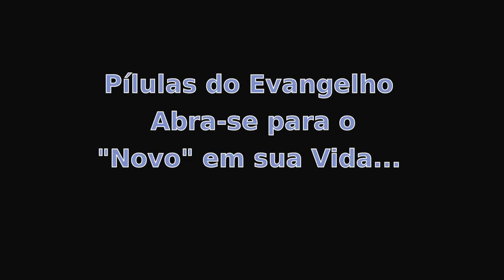Pílulas do Evangelho NOTURNA - Você Ama ou Tem Medo de Perder?